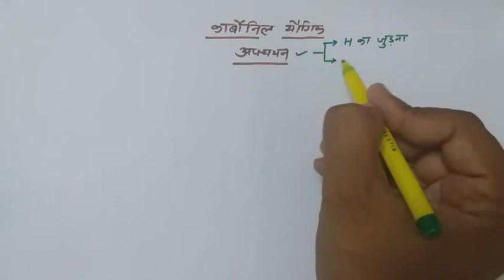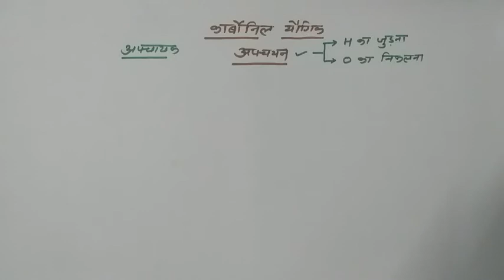Carbonyl compounds||Lect-14||reduction||Clemmensen||wolff kishner||Huang minlon||catalytic reduction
In this video we are discussing about reduction of carbonyl compounds with following reactions :
1. Clemmensen reduction
2. Wolff Kishner reduction
3. Huang minlon reduction
4. Meervein Ponndrof verley reduction
5. Reduction with red P + HI
6. Reduction with Ni/Pd/Pt
7. Reduction with LiAlH4 and NaBH4
8. Pinacol reduction

This video is very helpful for jet, neet, icar, iit jee, class XII, rpsc first grade (school lecturer chemistry), rpsc second grade teacher (science)

General organic reactions:
(इस टॉपिक में बतायी गयी रासायनिक अभिक्रियाएँ रसायन विज्ञान द्वितीय के प्रत्येक lesson हेतु उपयोगी हैं। अत: आप इन रासायनिक अभिक्रियाओं को अच्छी प्रकार से समझें क्योंकि कोई भी lesson ऐसा नहीं है जिसमें ये अभिक्रियाएँ नहीं हो।)